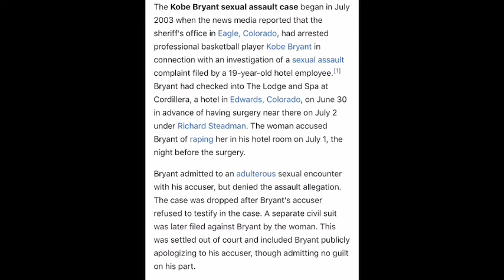Twitter goons disrespect Kobe Bryant’s death 🤦🏾‍♂️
Smh when can people grow up and give respect to those who left a print on this world instead of disrespecting them. Keep the Bryant family in your prayers.